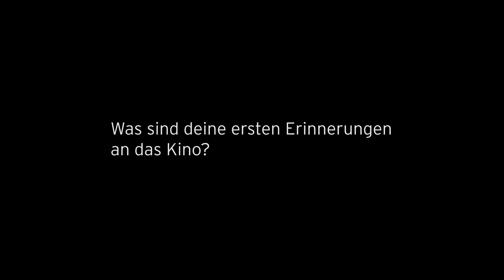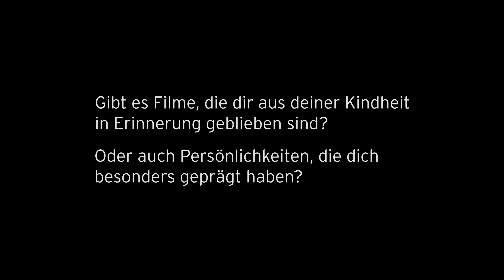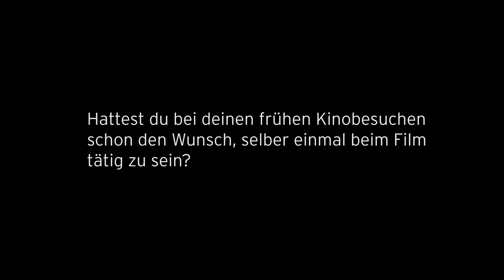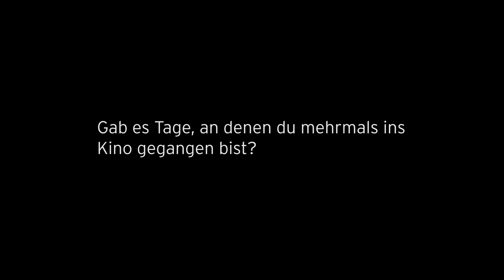Peter Patzak: Kinoerinnerungen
Filmarchiv Austria, A 2020
Kamera: Herwig Niederer
Anlässlich der im März 2020 eröffneten Ausstellung »Kino Welt Wien« gibt Peter Patzak (1945–2021), als Filmfanatiker buchstäblich »im Kino« aufgewachsen, dem Filmarchiv Austria eines seiner letzten Interviews und erzählt von seinen Erinnerungen an das Kino.

Peter Patzak ist am 11. März 2021 im Alter von 76 Jahren gestorben. Wir trauern um einen der schillerndsten, genialsten und streitbarsten Persönlichkeiten des österreichischen Films.